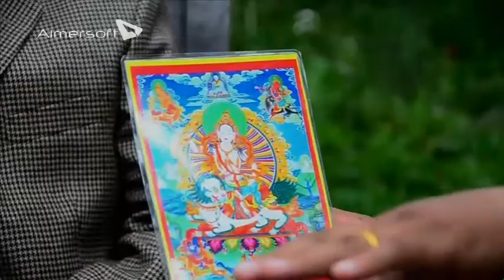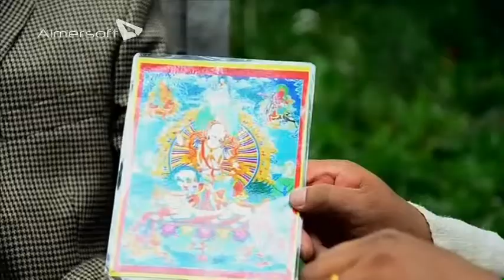Pathways to Children Speaker Series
Trish Van Pilsum talks with Sherpa Chhiring Dorje and Dr. Eric Meyer about the worst tragedy on K2.